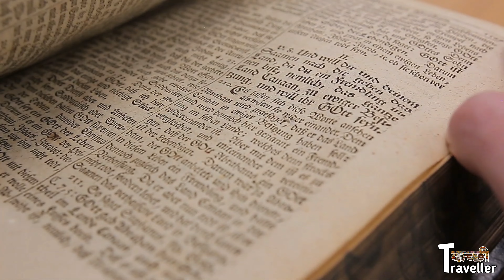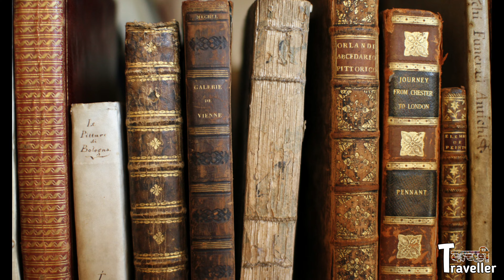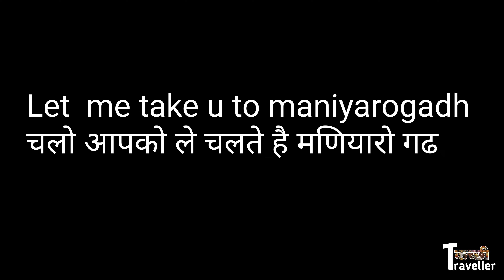Maniyaro Gadh Hounted fort of Kutchh | અસલમાં જાગતો અને ભુતિયા ગઢ જ્યાં દેખાય છે બૌજ વિશાળ સાપ 😱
Kutchh ke raja odho jam or hothal padamni se judi hui bohot hi bhutiya or viran jagah maniyaro gadh or uska sampurna itihas  aapko is video me dekhneko milega jo ki itihasik kitabo me bhi kikha hua he to video pura dekhe or achchha lage to like jarur kare .
chalo milte hai dobara ek Exclusive jagah ke sathe